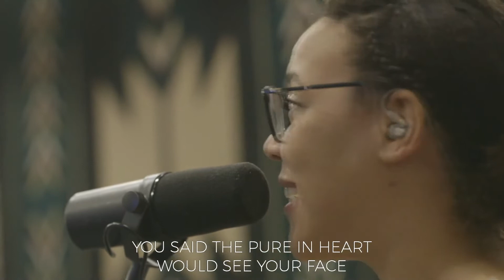Let Us See / CFNWorship, Naomi Amara, Laura Souguellis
Transmitido ao vivo em 27 de Abril de 2020